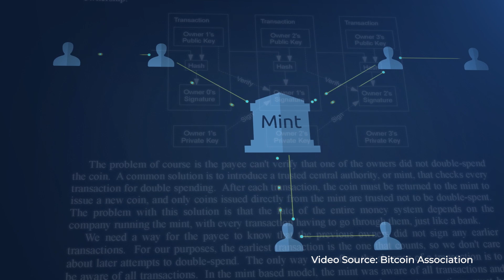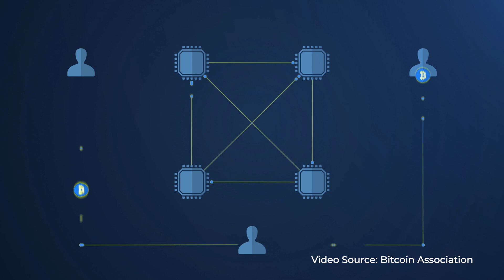Understanding the Bitcoin Whitepaper | Section 2: Transactions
In this short @kurtwuckertjr explains the next crucial part of the BitcoinWhitepaper, section two, where Satoshi explained the definition of a Bitcoin and explains how transactions are broadcast to the network.